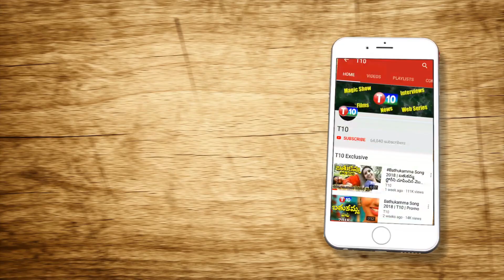Patala Bandi | Telangana Folk Singer Kondanna Songs | పాటల బండి | EP3 | Latkad Naari | T10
For Latest T10 Updates